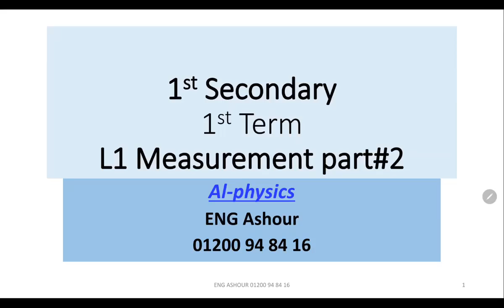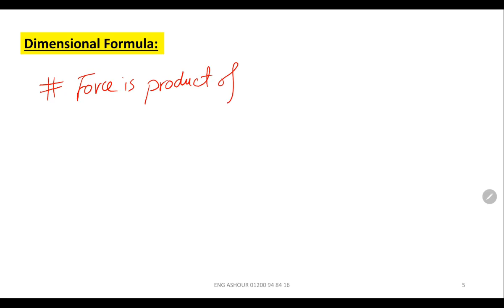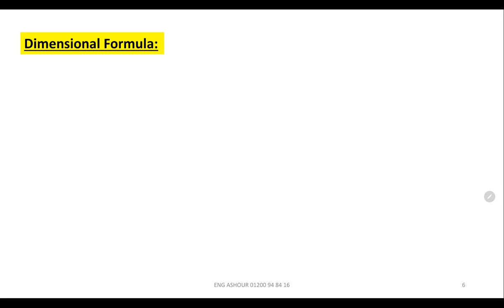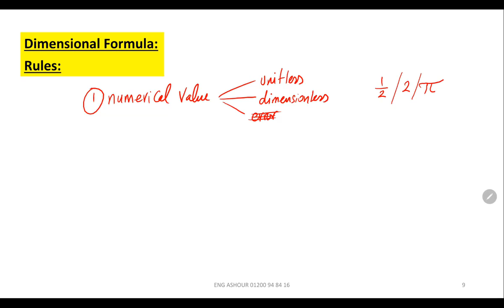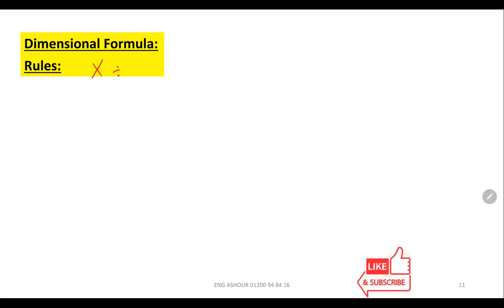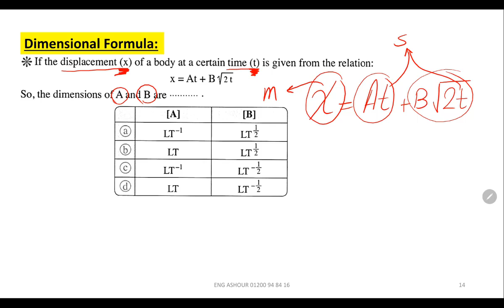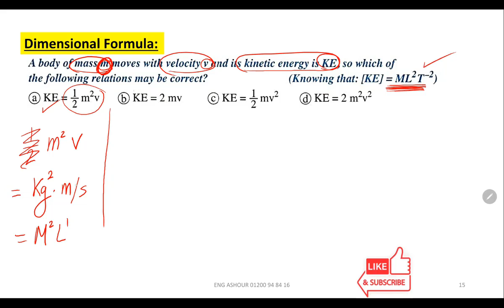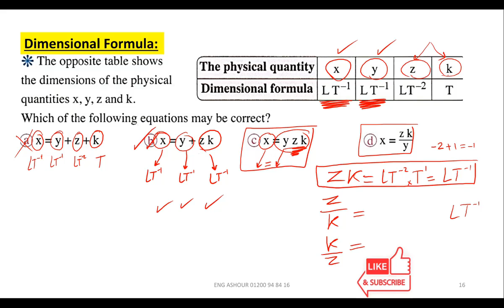1sec ch1 L1 Dimensional formula شرح MLT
1sec ch1 L1 measurement part 2

ENG Mohamed Ashour